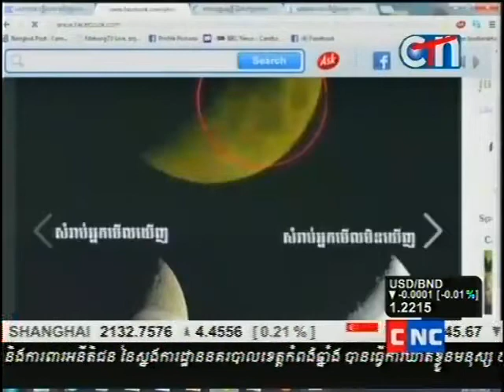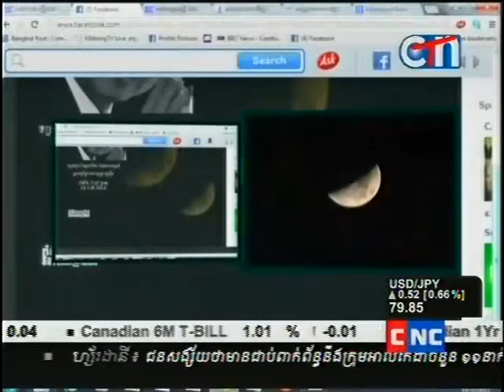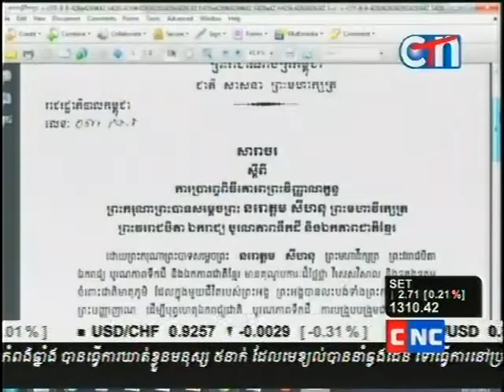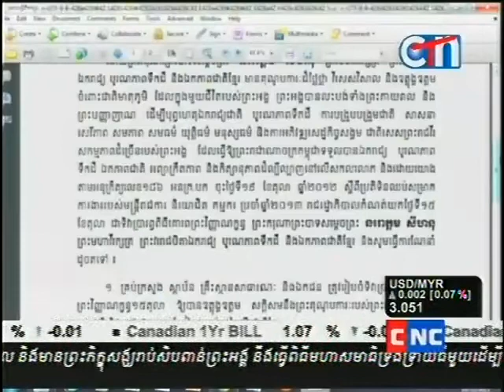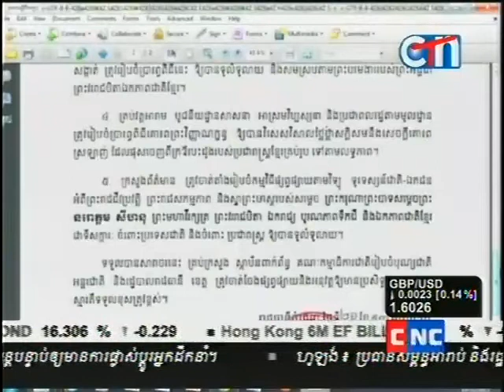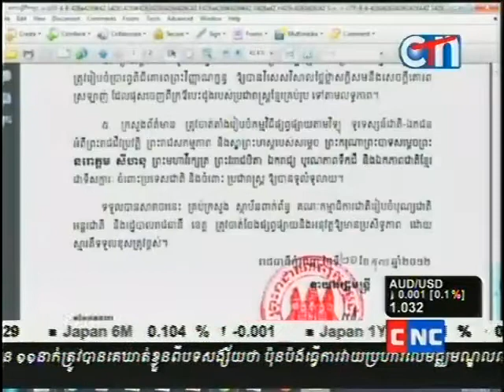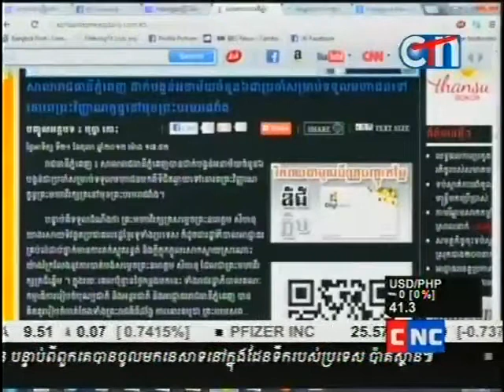News about Moon having Hero King Face